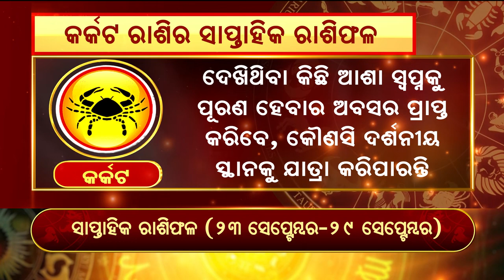Bhagya Bhabisyat || କର୍କଟ ରାଶିର ସାପ୍ତାହିକ ରାଶିଫଳ (୨୩ ସେପ୍ଟେମ୍ଵର ରୁ ୨୯ ସେପ୍ଟେମ୍ଵର)